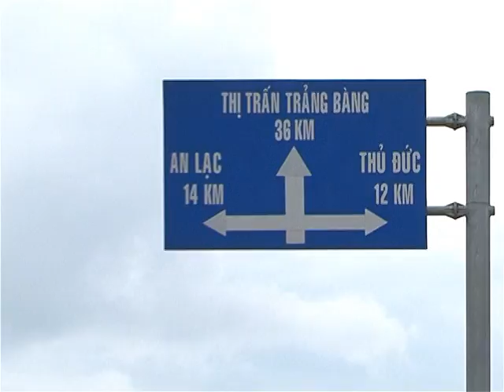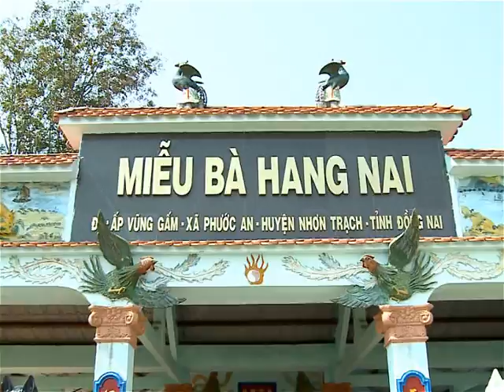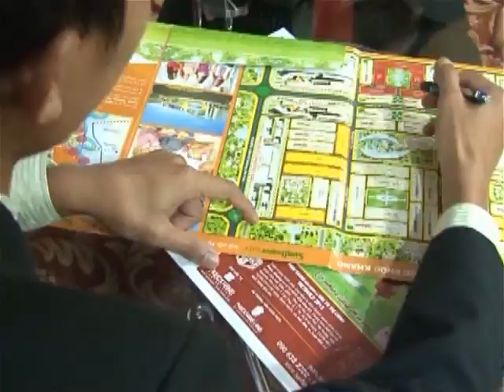PHIM GIỚI THIỆU HUYỆN NHƠN TRẠCH - ĐỒNG NAI